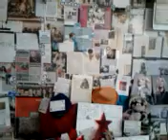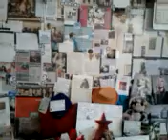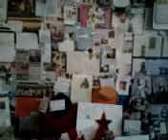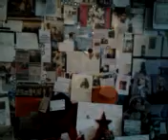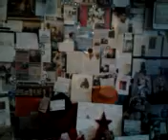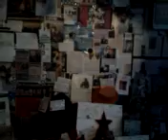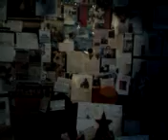video 2012 12 22 18 49 34